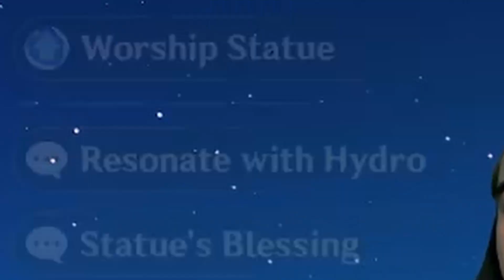I'M BLUE | FONTAINE COLEMAN IMPACT #3 — Genshin Impact 4.0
TSLMachine plays Genshin Impact 4.0!

FONTAINE Archon Quest Chapter 4 Act 1: Prelude of Blancheur and Noirceur

0:00 Preview 1: HYDRO TRAVELER LEZZGOOOWW
0:40 Preview 2: Sussy girl
2:14 Lyney the Magician
3:41 The Fontaine prophecy
14:44 This dude is already working us
15:30 FIRST ROUND OF ROLLS IN THE LYNEY BANNER
17:07 Gathering materials for Lyney
19:29 Sussy girl
21:50 First Hydro Statue of the Seven
24:35 FEELS GOOD
25:04 Checking out the Hydro Traveler!
27:00 GIMME MY FEMBOY BACK (end)

Sumeru story time is still gonna be up every Friday so don't worry about that!

I dub this series "Coleman Impact" because my traveler is named after the legendary eight-time back-to-back Mr. Olympia winner, Ronald Dean "Ronnie" Coleman!

I forgot to turn on the backend of my mouse and keyboard overlay so it wasn't working😅

From the 19 August 2023 morning stream.